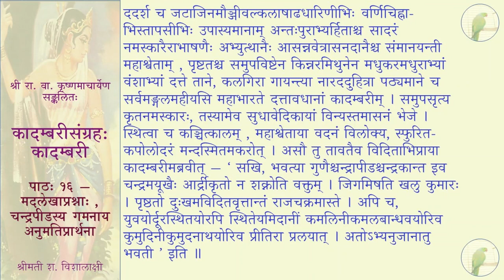कादम्बरीसङ्ग्रहः (पूर्वभागः) - कादम्बरी - पाठः १६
पाठः १६ — मदलेखाप्रश्नाः , चन्द्रपीडस्य गमनाय अनुमतिप्रार्थना